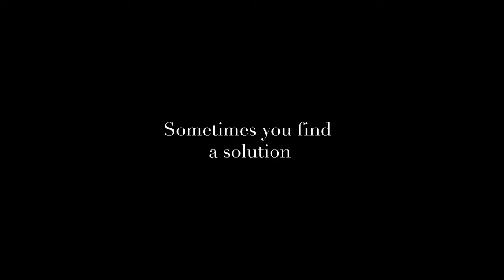Tailor Trailer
The New York Greek Film Expo 2022, a film festival for all New Yorkers, will be held September 29--October 9 in theaters in Manhattan, Astoria, Brooklyn, and Westchester.

Directed by Sonia Liza Kenterman
2020 | 100 minutes

In Greek with English subtitles

Cast: Dimitris Imellos (Nikos); Tamila Koulieva (Olga); Thanasis Papageorgiou (Thanasis); Stathis Stamoulakatos (Kostas); Dafni Michopoulou (Victoria)

Changing trends in men’s fashion bring hard times to a master tailor. When the bank threatens to repossess his shop and his father is taken ill, he takes action with a wondrously strange tailor shop on wheels. Determined to survive, he reluctantly turns to sewing for women and manages to reinvent himself while bringing style to the brides of Athens.

Winner of two Hellenic Film Academy Awards and three Thessaloniki Film Festival Awards, including the ERT Award, the FIPRESCI Prize, and the Youth Jury Award.

About us